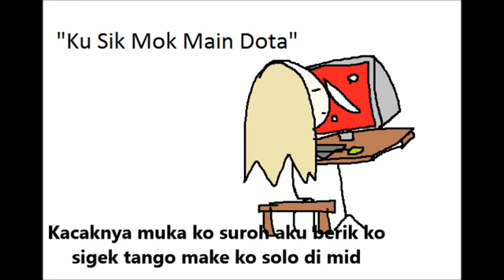Ku Sik Mok Main DotA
Orginal by@Chombee The Lovely Hamster